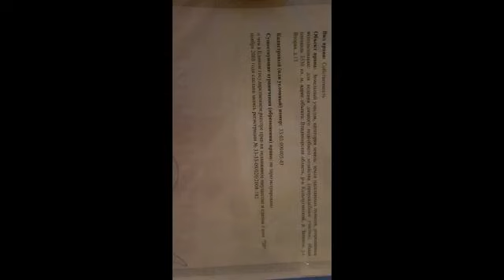Продам земельный участок В кольчугинском Р-не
Цена: 275 000 Руб.
Продам !

 участок 35 соток (ИЖС) !

Продается участок 35 соток (ИЖС - земли населенных пунктов), в жилой деревне Запажье Кольчугинский р-н Владимирская обл. 130 км от МКАД по Щелковскому и Ярославскому ш-е !Участок расположен на возвышенности с потрясающим панорамным видом. Свет по границе участка.
Идеальное место для строительства «дальней» дачи, охотничьего домика или просто уединенного отдыха.
В непосредственной близости протекает река Пекша, лесной массив и охотничье хозяйство. В 20 км. Кольчугинское водохранилище.
В шаговой доступности находится действующая церковь, инфраструктура поселка Вишневый.